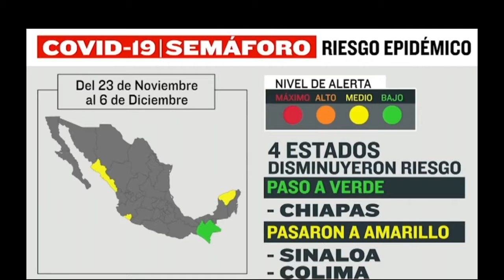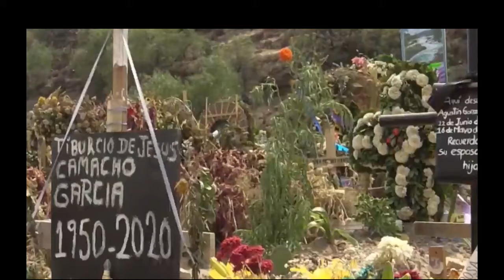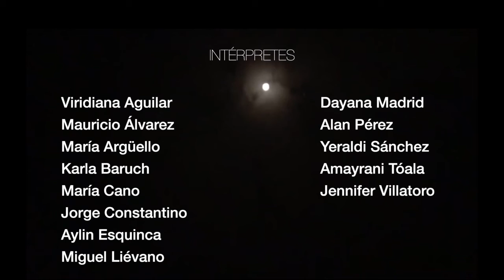Practicas escenicas de alumnos de 3o semestre ciclo escolar agosto-diciembre 2020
Presentamos a ustedes el resultado del trabajo de integración de las asignaturas o prácticas escénicas de nuestros estudiantes del 3o y 6o semestre, Ciclo Escolar agosto-diciembre 2020, de la Licenciatura en Danza.

Este vídeo fue producido con fines no lucrativos, solo académicos, por lo que no se cuenta con los derechos de autor de la música.